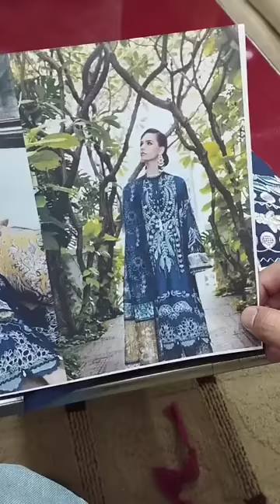REPUBLIC 239-A LUXURY LAWN COLLECTION 2022 /CIRCLE Fashion Rotation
*BRAND * =  *REPUBLIC LUXURY LAWN COLLECTION 2022**

 *DESIGN* = 239A

*FRONT* =  AIR JET LAWN 90 × 70 HEAVILY  ALL OVER CHIKENKARI AND MULTICOLOUR EMBROIDERY WITH RESHAM & THREAD. ALONG WITH ALL ACCESSORIES TOTAL ORIGINAL DESIGNS & COLORS FULL FLAIR & FULL LENGTH HEAVY EMBROIDERY AS PER ORIGINAL.

*SLEEVES* =  Lawn Embroidered With Embroidered laces

*BACK* = Lawn Embroidered Back with organza embroidered Patch

*DUPPATA*=  Ready To Wear Cotton Net Duppata With Original Stitches & MultiColour Embroidery Design. Exclusive Embroidery Of Resham & Thread On Pallu.

*TROUSERS* = Self Print Trouser

Excluded delivery